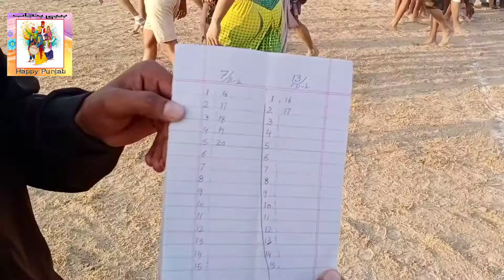Happy punjab 13.11.L V.S 7.11.L kabaddi Match